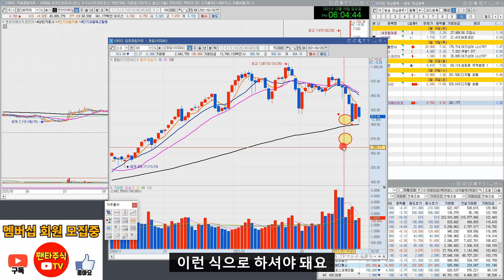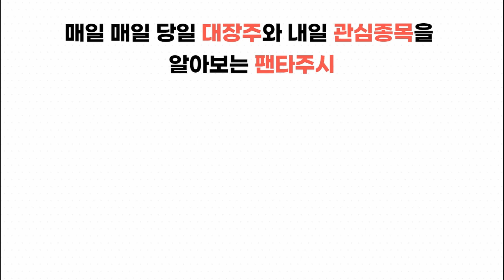주식 대장주& 내일 관심종목(케이사인,엔브이에이치코리아,현대바이오,박셀바이오,쎄노텍,한네트,포스코엠텍,유니온,비덴트,이트론,동방,삼성출판사)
유튜브를 시작한지 얼마되지 않아서 부족한점이 많습니다.

박셀바이오,쎄노텍,한네트,포스코엠텍,유니온,비덴트,이트론,동방,삼성출판사